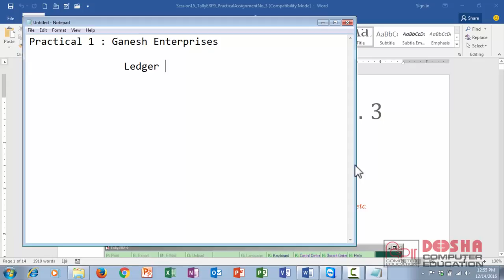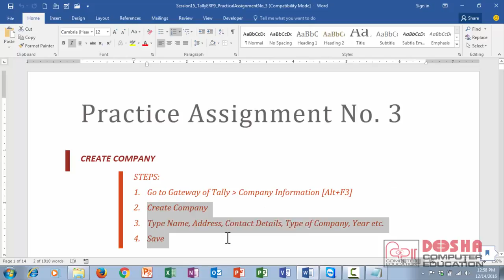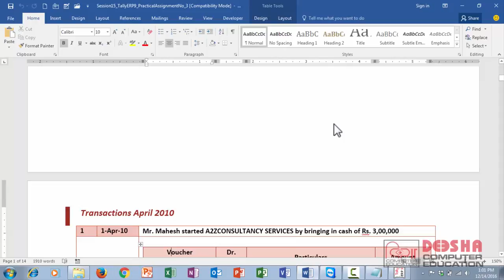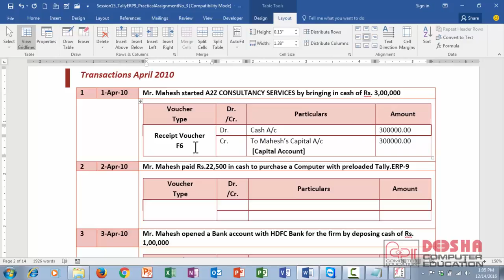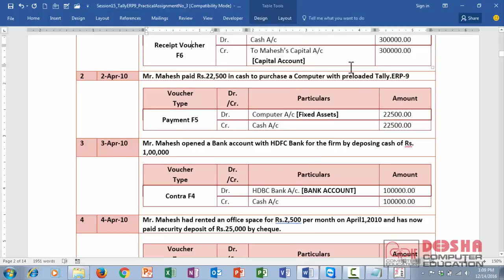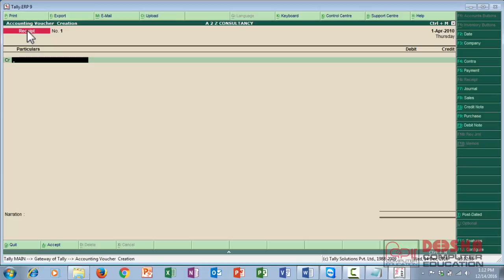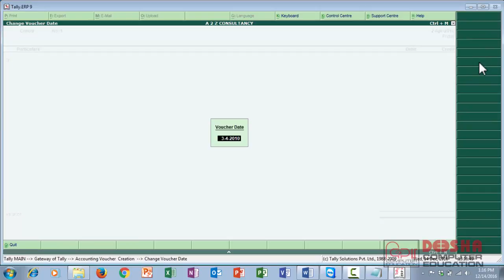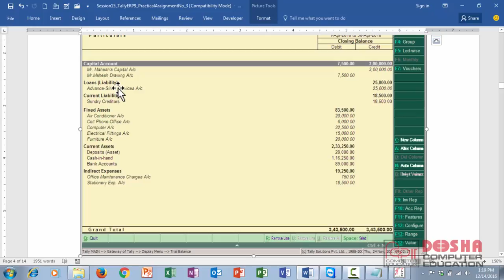Session15 TallyERP9 PracticalAssignmentNo 3 Part1